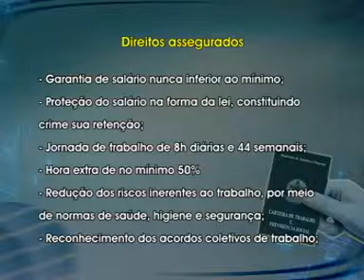Aprovada PEC domésticas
Foi aprovada a  proposta de emenda à constituição que ficou conhecida como Pec das domésticas. O repórter Paulo Cesar de Oliveira traz as informações sobre as mudanças para os empregados de residências